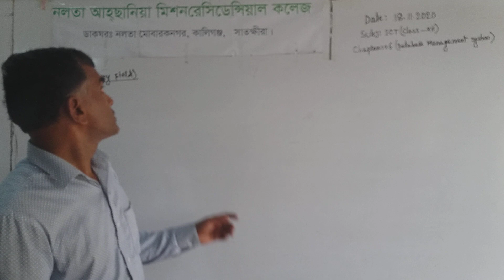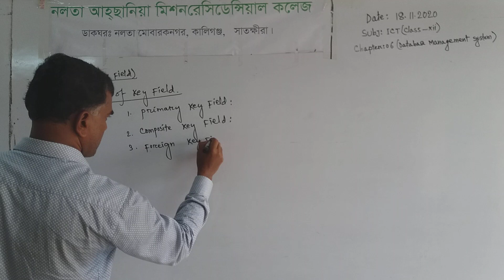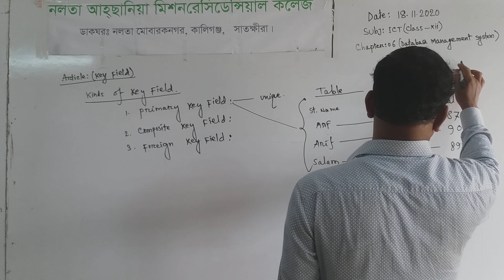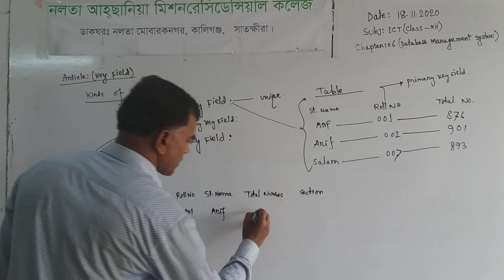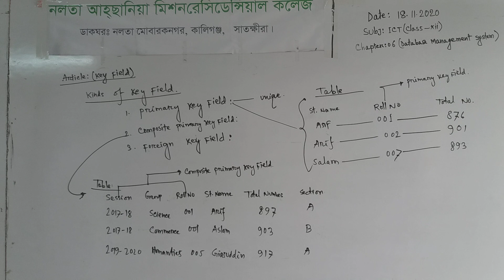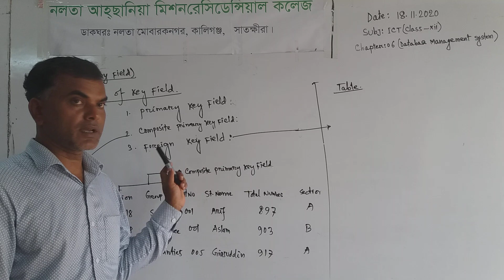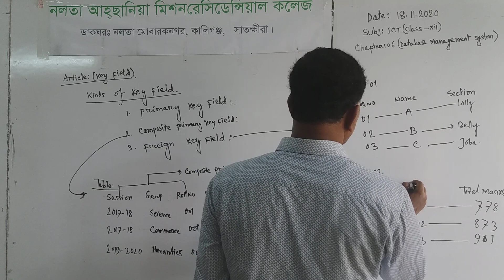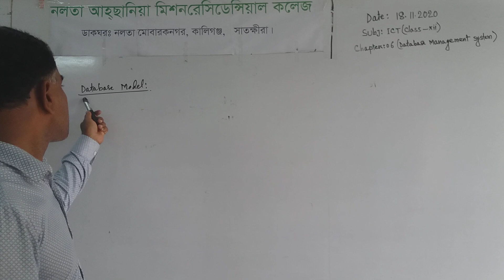Chapter 6 Article Key Field